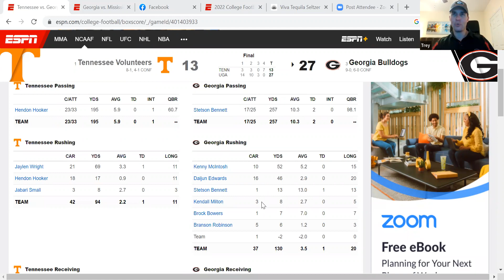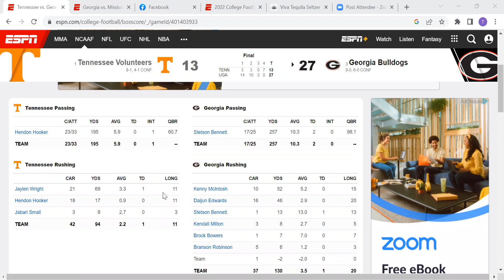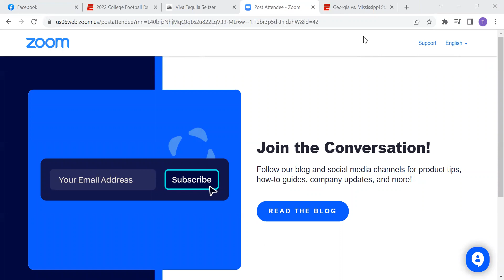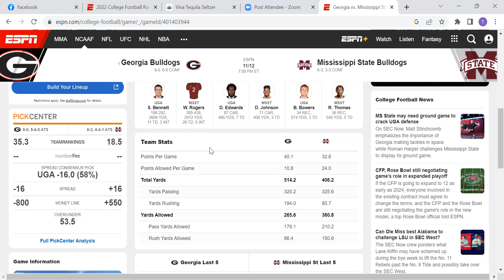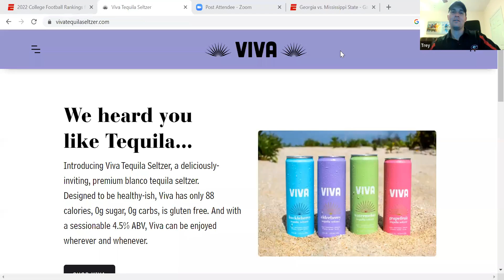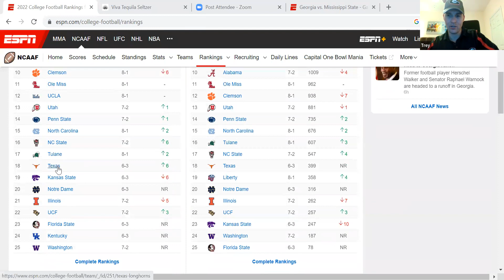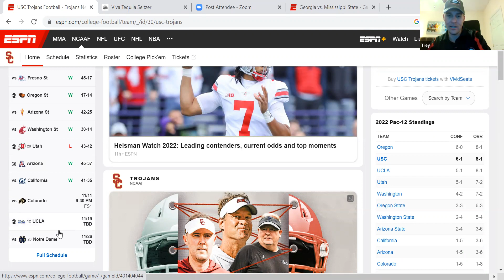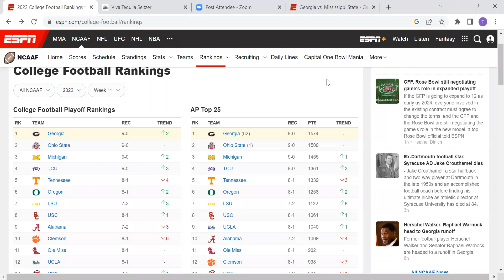Herschel Talkers Episode 94 Georgia at Mississippi State Preview and Prediction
Trey returns with return guest Angry Scott.  The guys give their opinion on Georgia beating Tennessee 27-13.  The guys give their prediction on Georgia going on the road against Mississippi State.  Also, Angry Scott and Trey gives their opinion on the updated College Football Rankings and much much more.
Please take time to sign up for membership to talkndawgs website for all things Georgia Football.